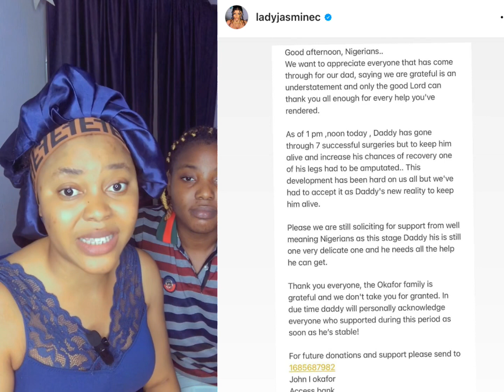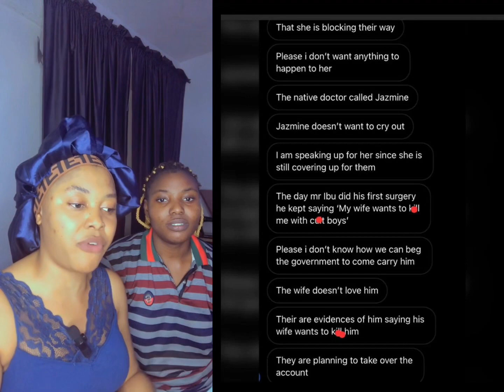Ekene Umenwa has this to say/Mr IBU’s leg CÛT OFF/ CELEBRITY GIST